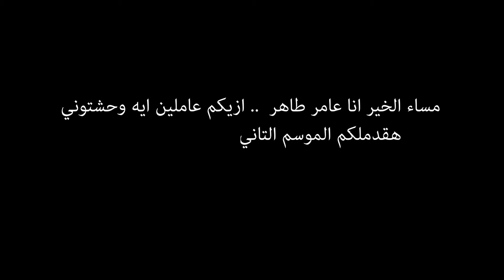رحيل شريف اكرامي من الاهلي للزمالك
برنامج مذيع بس فظيع
مع عامر طاهر